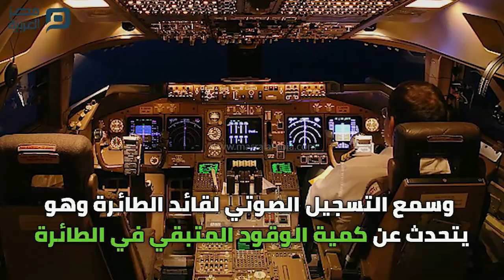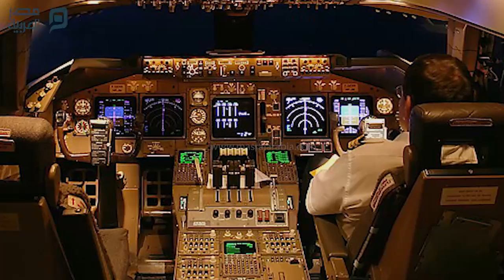مصر العربية | ما قصة الطائرة الأمريكية التي تحطمت؟!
ما قصة الطائرة الأمريكية التي تحطمت؟!
طائرة ركاب آمريكية سرقت وتحطمت.. ما قصتها؟